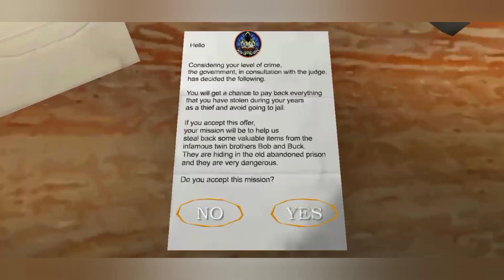The Twins Full Gameplay || Sewer Escape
Hi guys welcome back to my another video of the twins and I am doing sewer escape.So guys if you want more videos like this please like the video and subscribe to my channel and turn on the notification bell and share it with your friends and family bye bye!